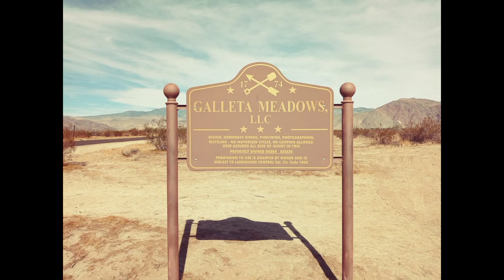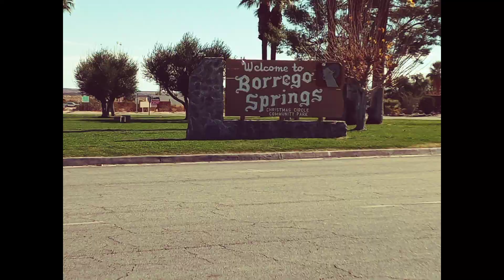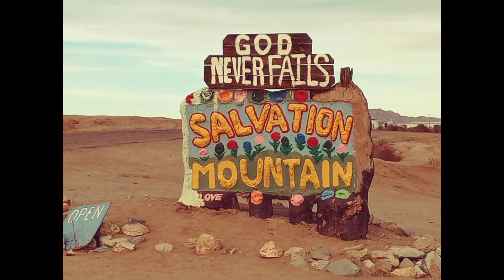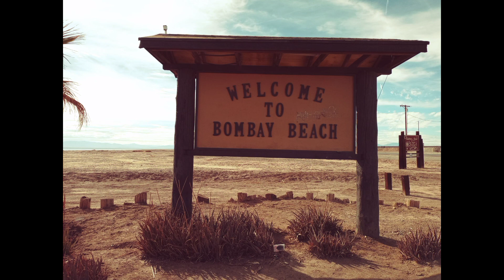Overall Feeling About Traveling And Doing Van Life